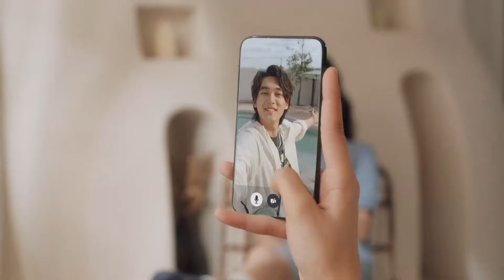Skechers Youth Ambassador 曾可妮 Jenny Zeng Keni for Skechers FOAMIES | 220429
220429 Skechers Youth Ambassador Jenny Zeng Keni for Skechers' summer wear and FOAMIES with Liu Lingzi. 斯凯奇青春大使曾可妮解锁你的夏日舒适好物清单

JennyZint曾可妮海外分队